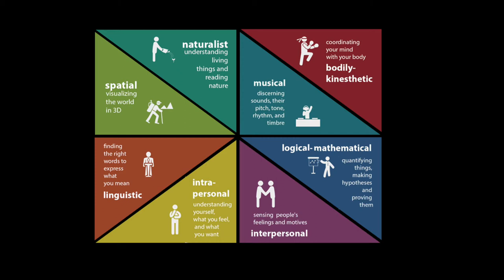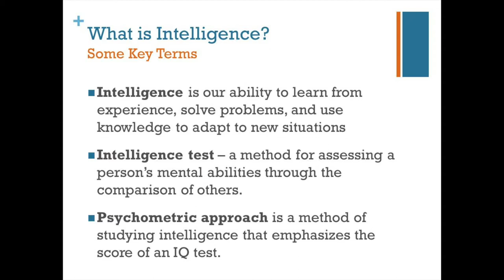How to learn faster(Become teachable)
It can be frustrating at times when all efforts at learning feel useless. Sometimes we may want to blame everyone else but ourselves. Simply put, what may be required is just a simple change in learning strategy.